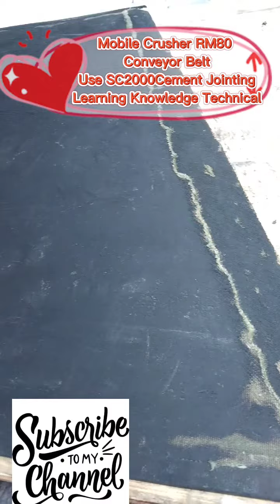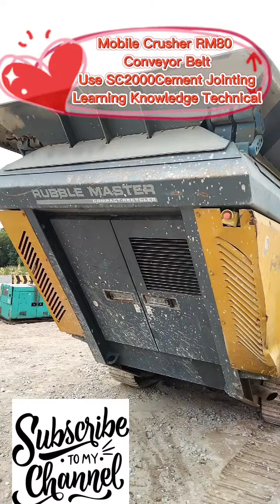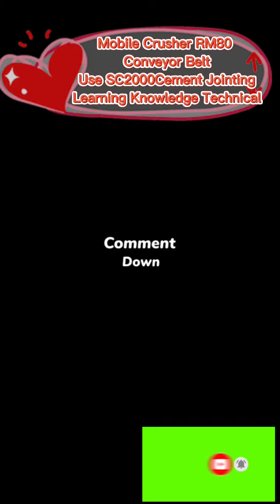Mobile Crusher RM80 Conveyor Belt♥Use SC2000Cement Jointing♥Learning Knowledge Technical♥Knowledge4K